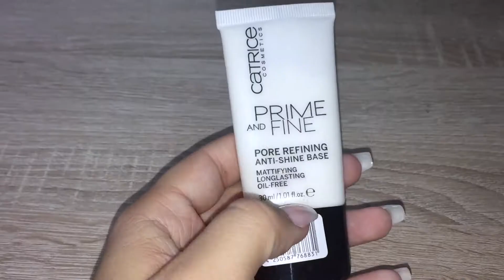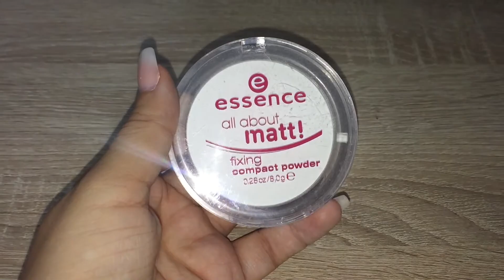GET READY WITH ME ~ Videos drehen 💄 I Sabinchen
Mein erstes GRWM 💄 Wie findet ihr es fürs erste Mal?

Das sind die Wimpern die ich in Fotos und Videos aktuell immer trage ⤵️

Ich freue mich über euer Abo und euer Like ♥